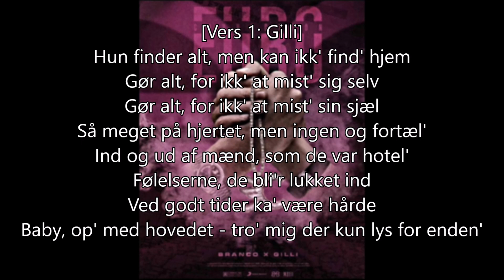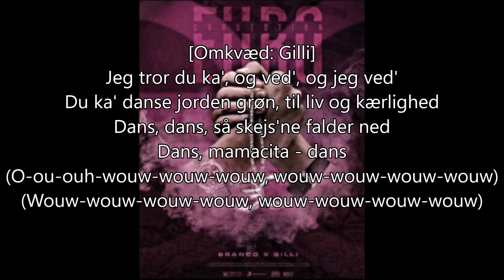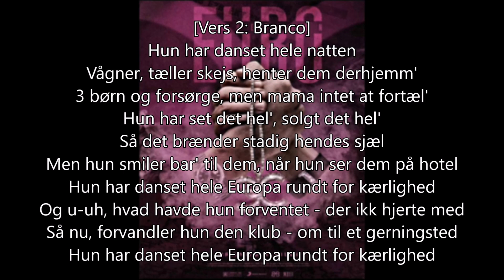Branco x Gilli - LA DANZA (Officiel Lyric)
Jeg har ikke lavet sangen, dog kun Lyricen!

Alt Kritik til Branco x Gilli 'Euro Connection'